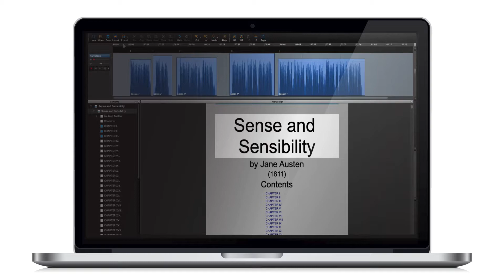How to save in Narrator | Hindenburg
Save

Shortcut Apple: Cmd S
Shortcut Windows: Ctrl S

Narrator - File - Save